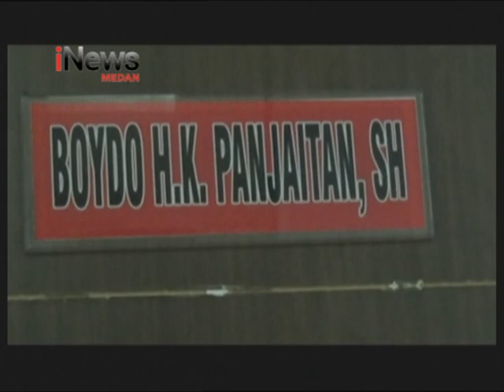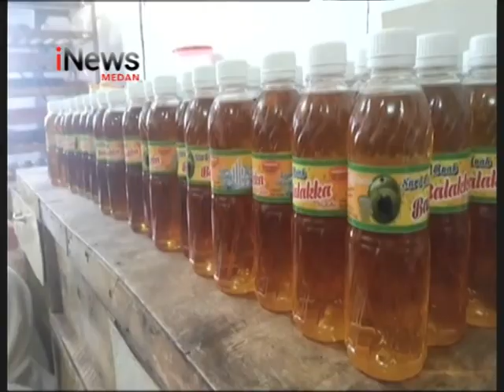BUAH BALAKKA DIOLAH JADI KULINER PART 5 INEWS 03 DESEMBER 2018